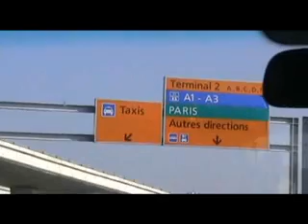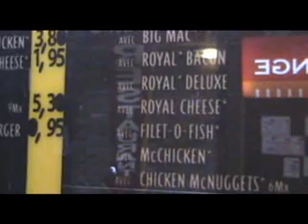Paris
Kat and I visit my favorite city in the world